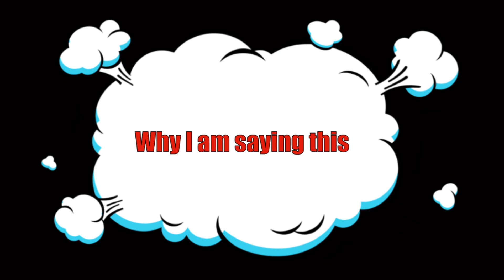Why Online Dating Don’t Work In India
Note- this is a reaction video and therefore comes under fair use of youtube guideline policy :)